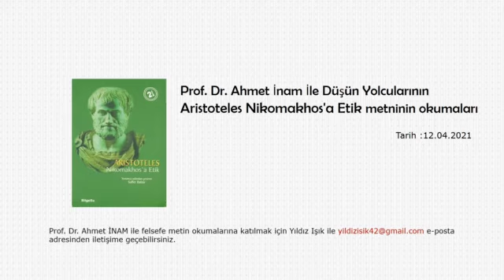Aristoteles Nikomakhos'a Etik [İlk 5 Kitap: (1-5) 14/16]